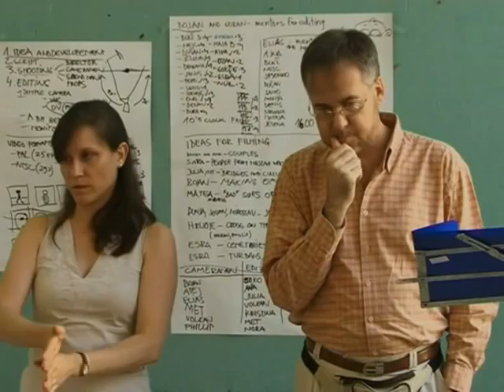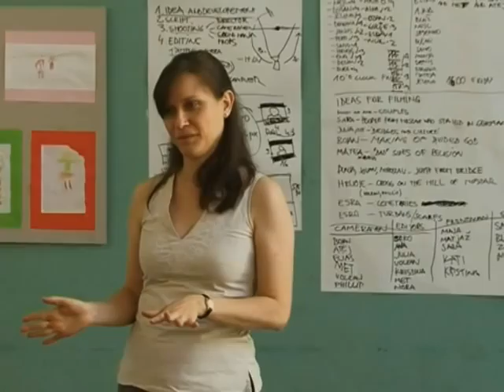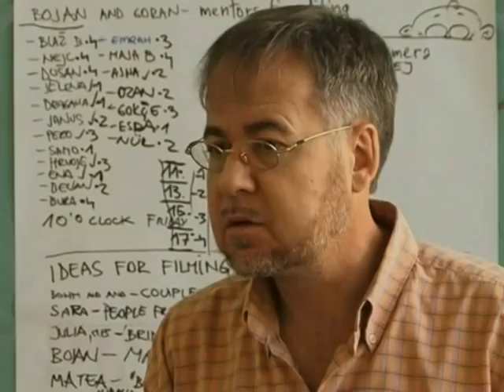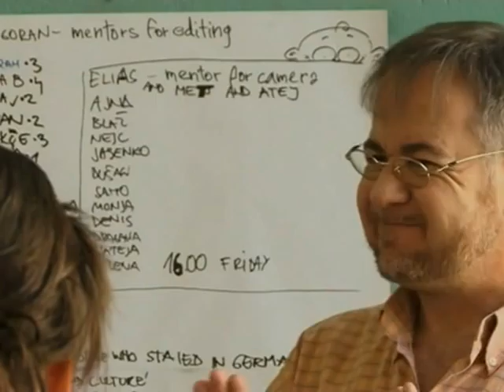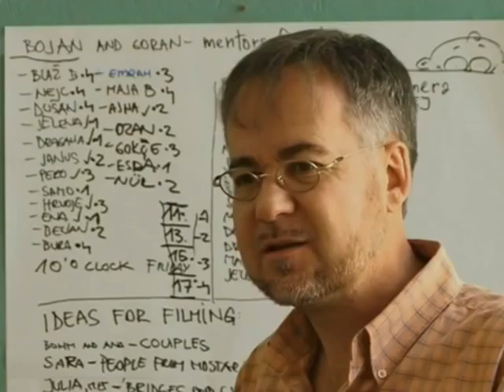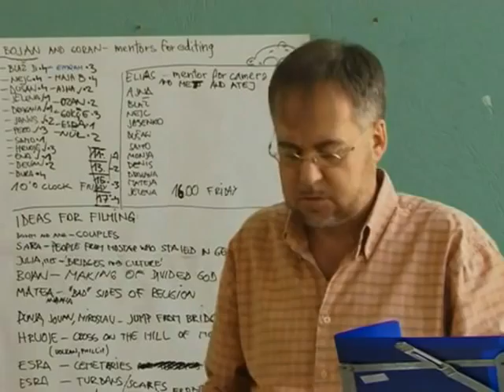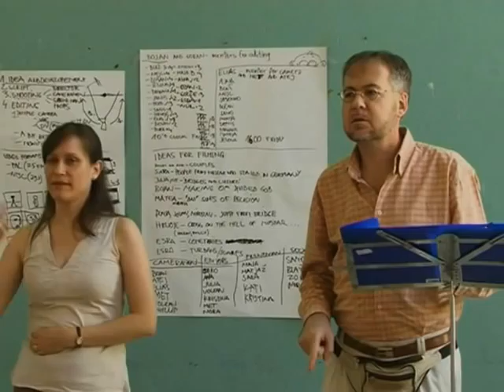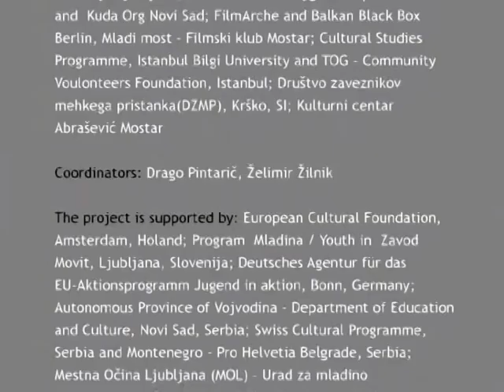Divided God: Interviews with Drago Pilsel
Drago Pilsel is recognized Croatian publicist, who openly criticizes social problems and mis justice. He is viewing the situation from victim's position, and is as a former member of Franciscan order, especially critical towards modern catholic church and clericalism. In his lectures and discussions with the participants he presented an interesting autobiography, that speaks of his conversion from fascism to anti-fascism and about political theology in Croatia after the war period.

KUD Pozitiv
camera, editing: Atej Tutta